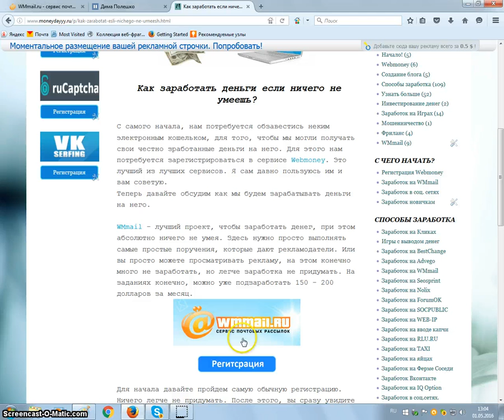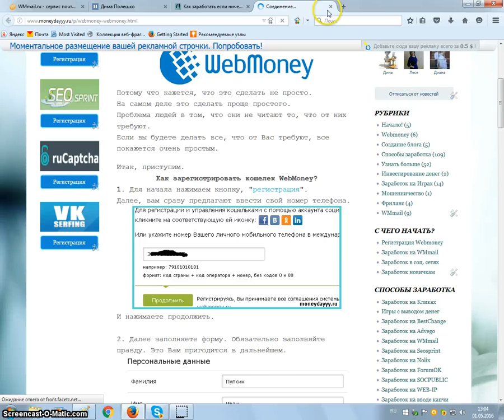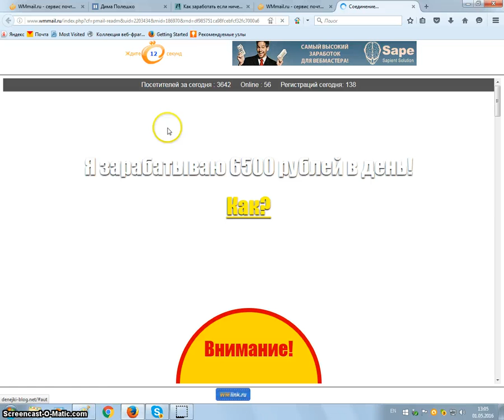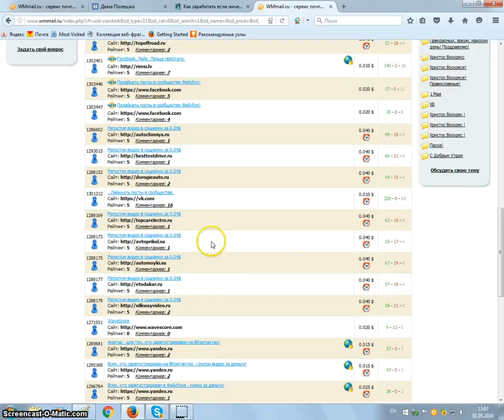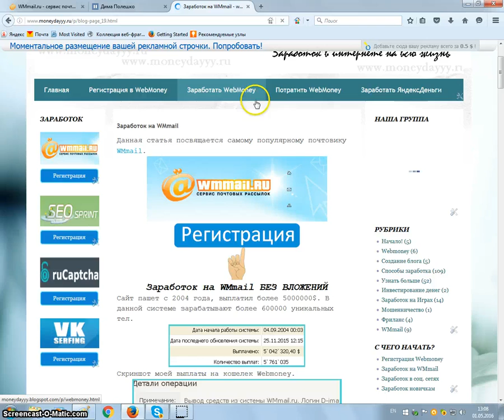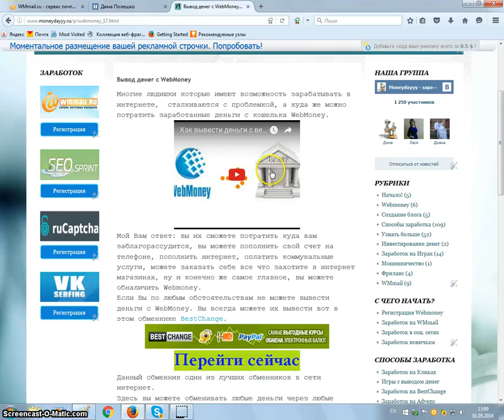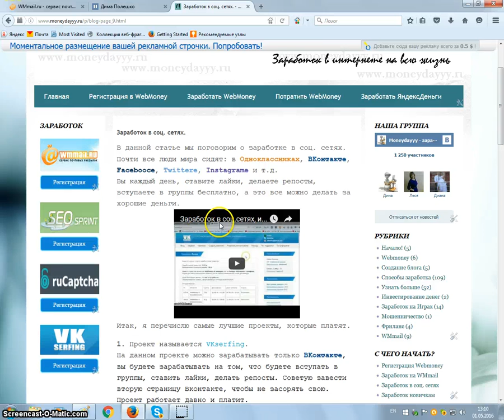Как заработать если ничего не умеешь? (Заработок БЕЗ ВЛОЖЕНИЙ)